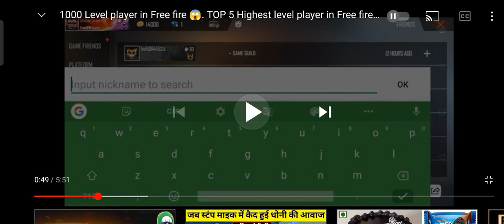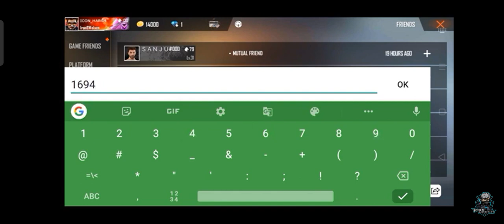1000 level / Top 5 highest level in FF total gaming